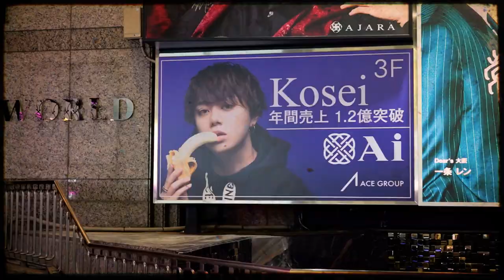【遅刻】閉店直前に出勤/ニヤケ顔で言い訳をする幹部ホスト【ACE GROUP】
☆HOST-TV.COM☆
 / hosttvch​